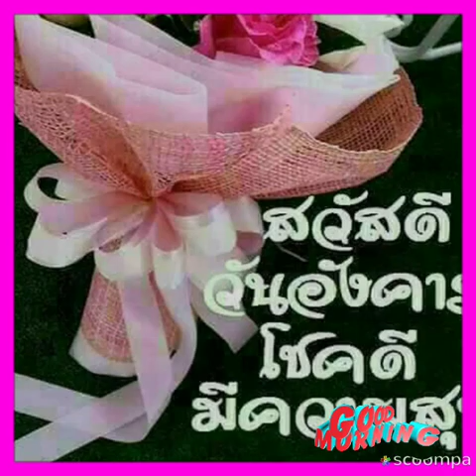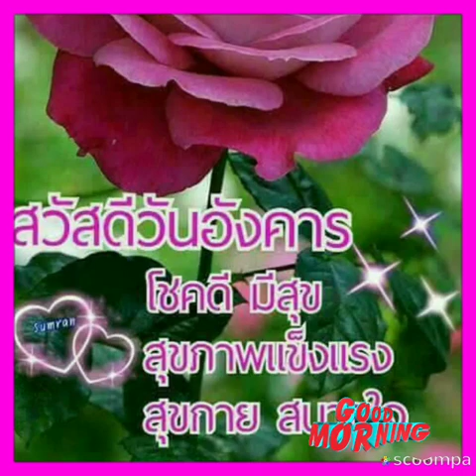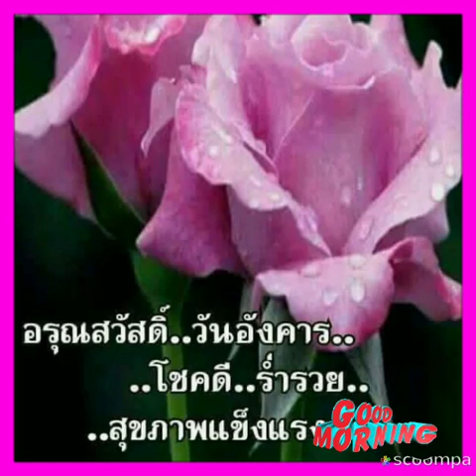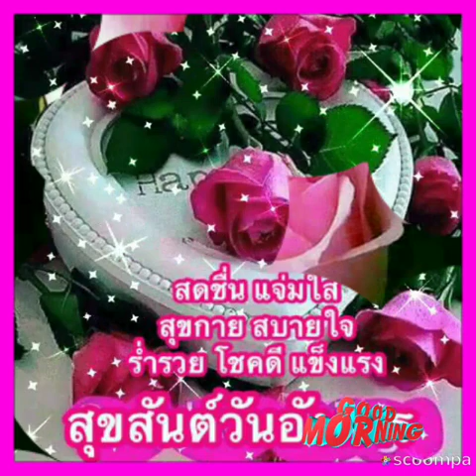Good Morning:สวัสดีวันอังคาร